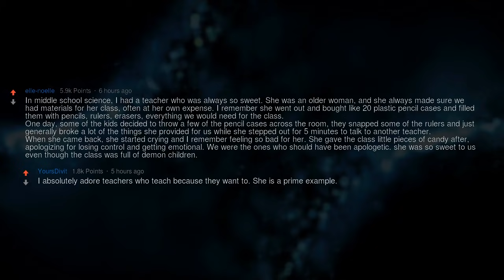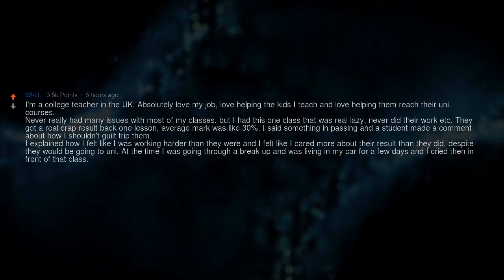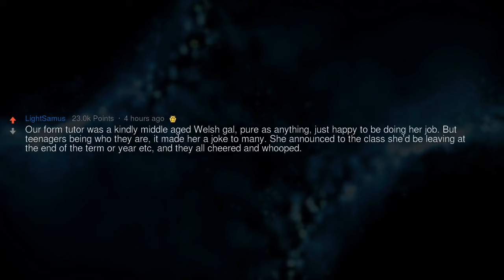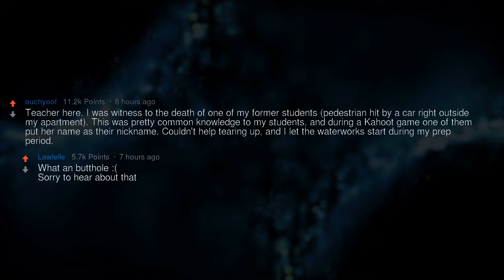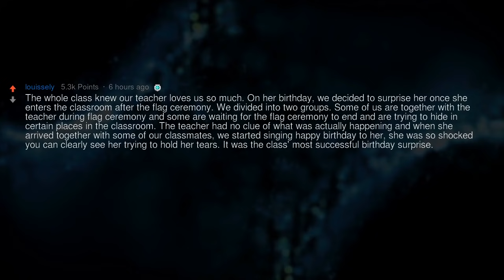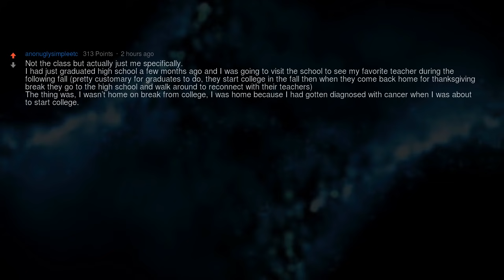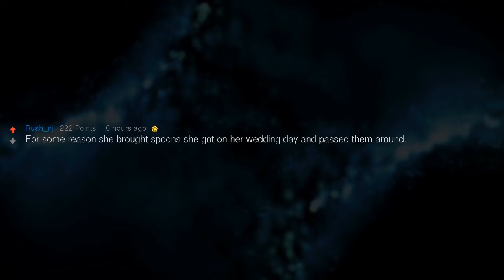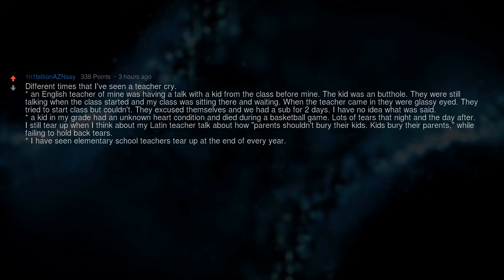Has Your Class Ever Made the Teacher Cry?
▶ Fresh AskReddit Stories: Has your class ever made the teacher cry? What happened?